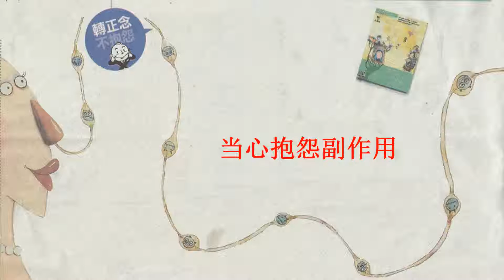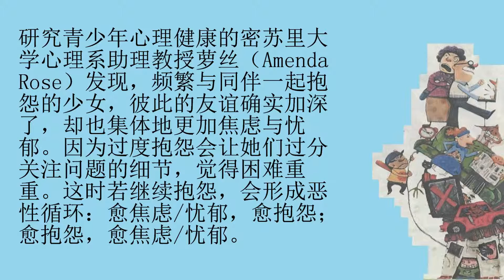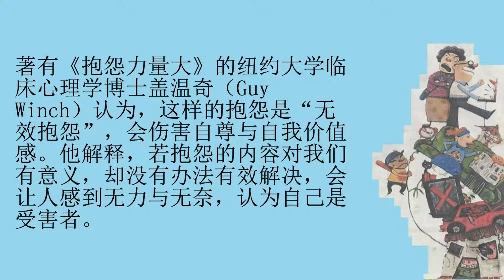当心抱怨副作用